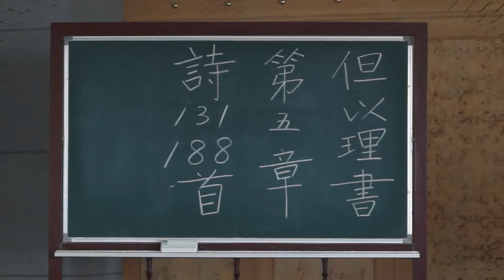tjc真耶穌教會 大德教會 2015 05 23 安息日pm 聖經講習 主講陳恆道長老&但以理書